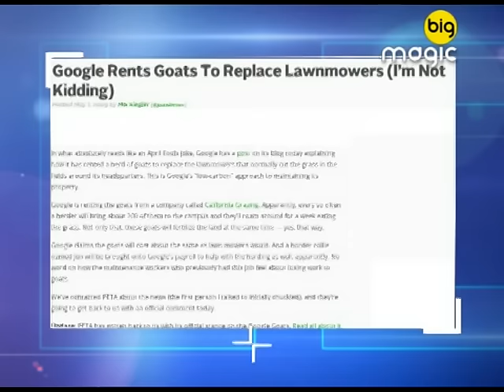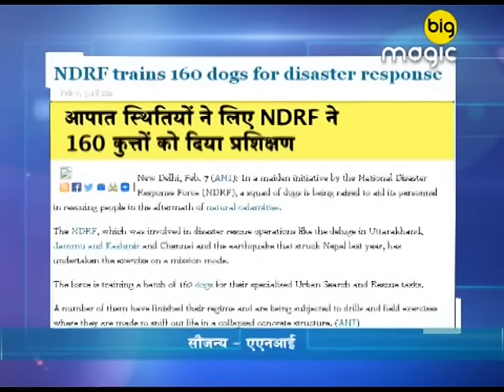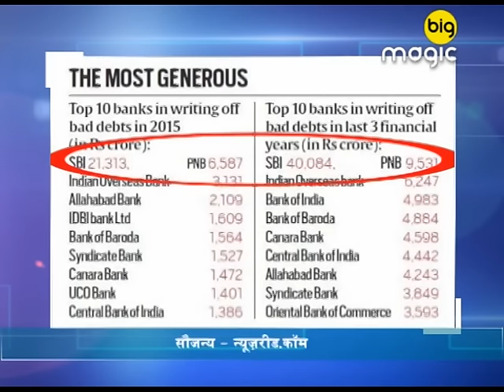Lete Hain Khabar - Full Episode - BIG Magic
Big Magic presents Lete Hain Khabar with Varun Badola in which he makes sarcasm on latest news.  Enjoy the episode!